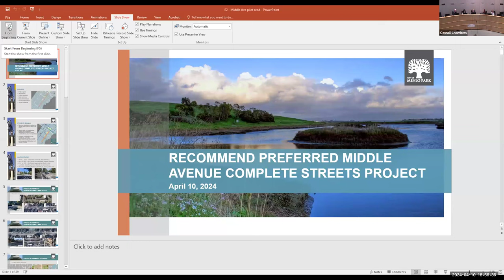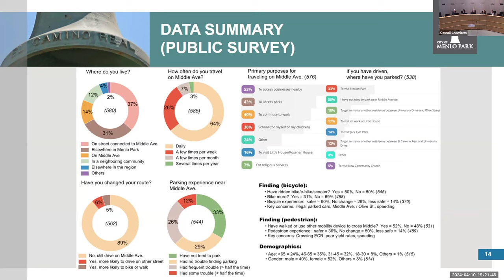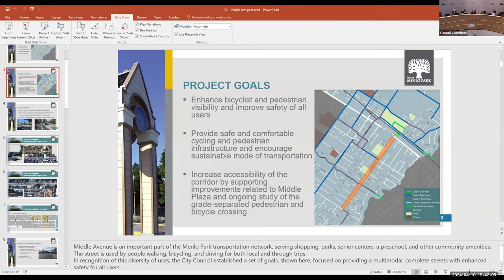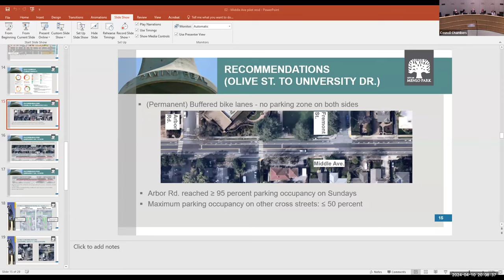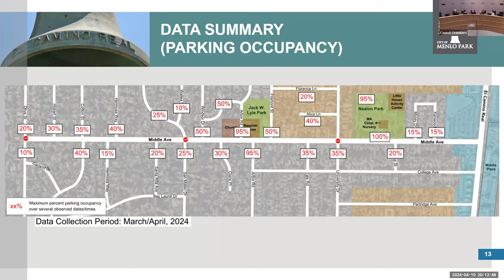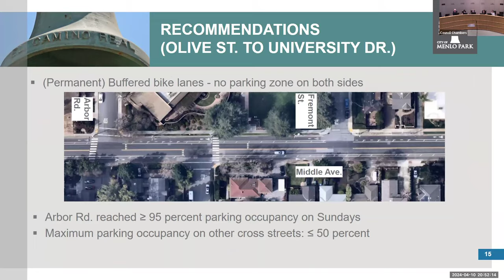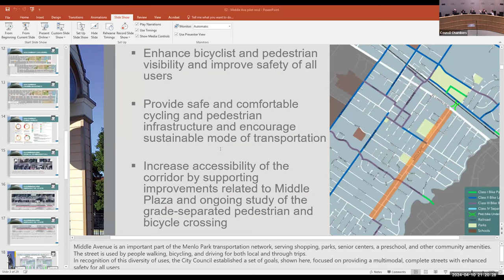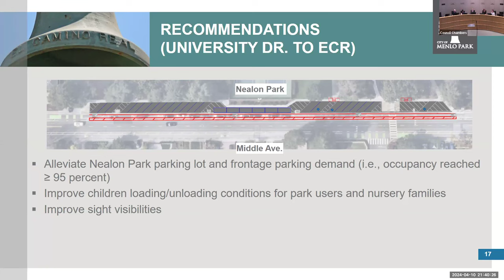April 10, 2024 - Complete Streets Commission